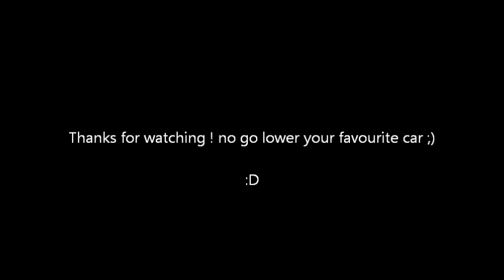How to lower your car in GTA IV